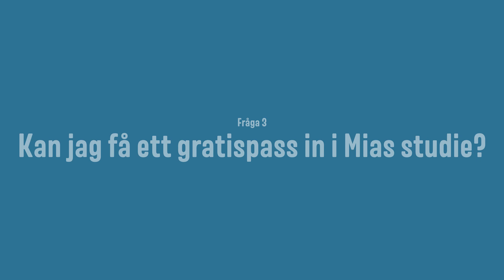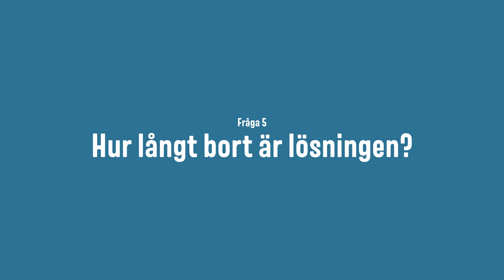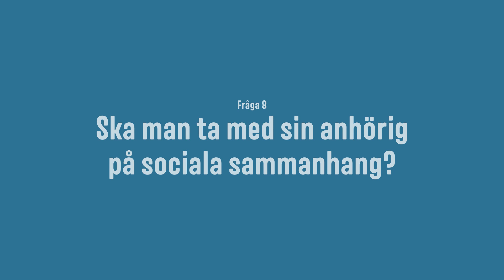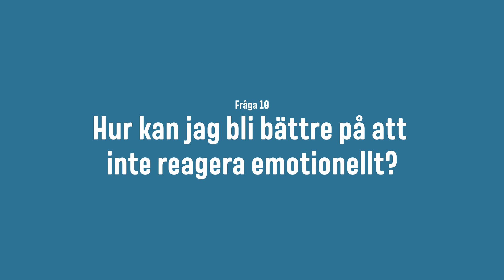Figges 10 snabba frågor om Alzheimers sjukdom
I ett kort videoklipp ställer Figge Norling tio snabba frågor till överläkare Johan Sundelöf. Här får du bland annat reda på om sjukdomen är ärftlig, hur du genom livsstilsförändringar kan påverka risken att drabbas och hur mycket sjukdomen kostar samhället.